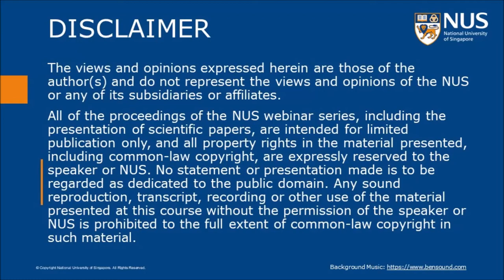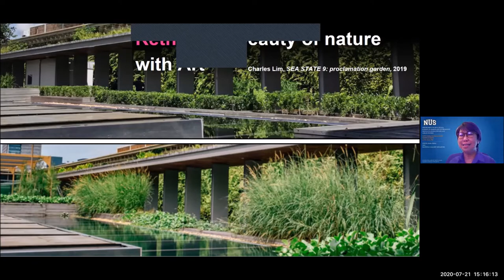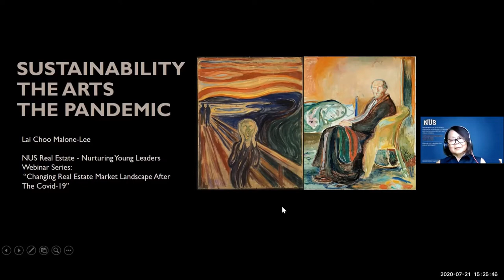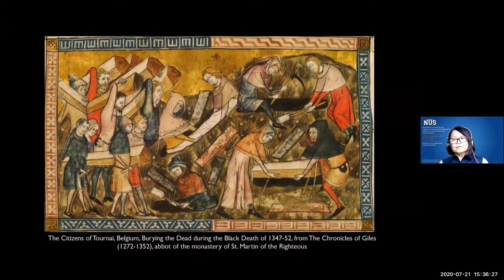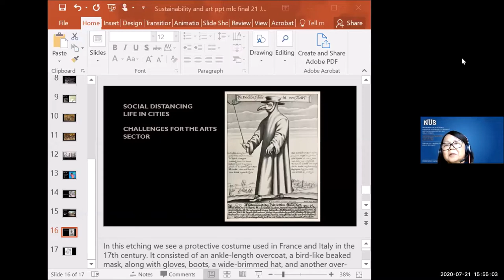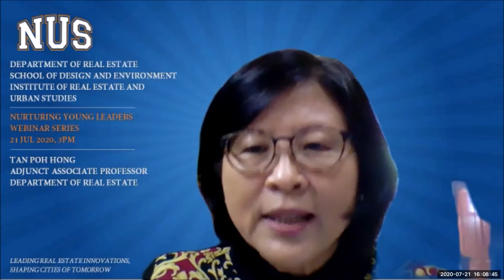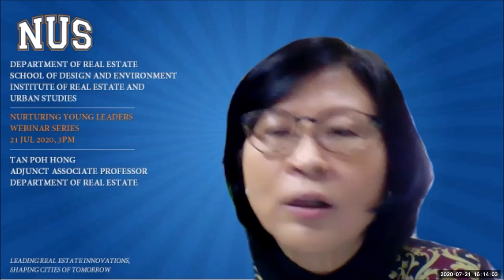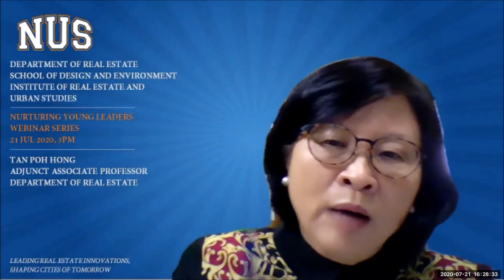NYL 2020 – Sustainability and Art (21 Jul 2020)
The Nurturing Young Leaders Webinar Series 2020 is jointly organised by NUS Real Estate which comprises the Department of Real Estate (DRE) and the Institute of Real Estate and Urban Studies (IREUS); and supported by CLC, REDAS, RICS and ULI.

We are very honoured to have many NUS Real Estate alumni speakers, who are well-regarded leaders in the real estate industry to share their experiences with our students, alumni, industry partners, government officials and the public.

The COVID-19 pandemic has caused serious economic and social disruption to people from all walks of life in Singapore and globally.

The theme for this year’s series is “COVID-19: Impact on Real Estate”, which centered on discussions about the impact of COVID-19 in selected sectors.

Speakers:
Sustainability and Art (21 Jul 2020)
Moderator: Adjunct Associate Professor Tan Poh Hong
1. Chong Siak Ching, CEO, National Gallery Singapore, Head of the Visual Arts Cluster (VAC) Singapore
2. Lai Choo Malone-Lee (PhD), Urban Specialist

Sectors:
1. Commercial Real Estate
2. Residential Development
3. International Real Estate Markets
4. E-commerce and Logistics
5. Asset Management
6. Real Estate Capital Markets
7. Sustainability and Art
8. Young Real Estate Alumni
9. FinTech and PropTech
10. Entrepreneurship
11. Public Sector Responses